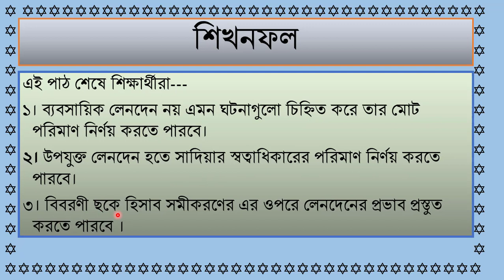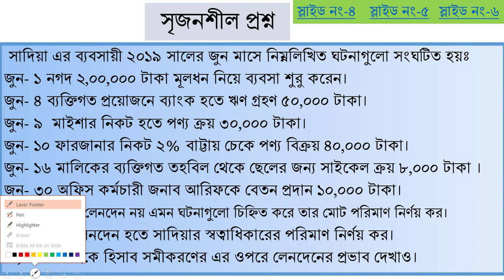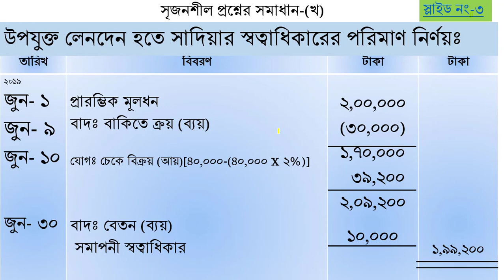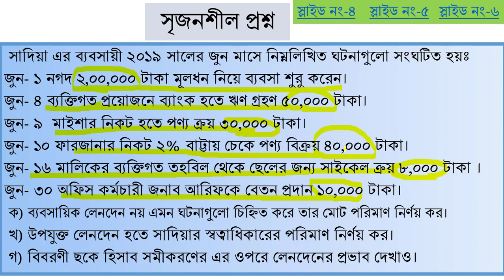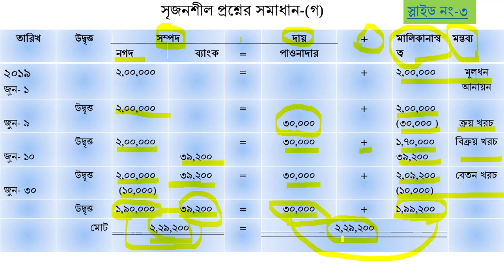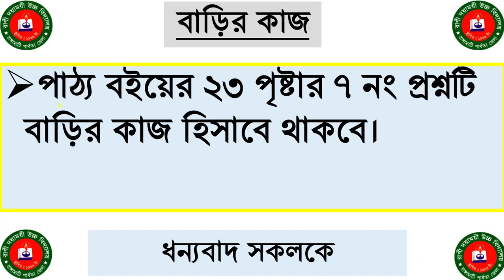লেনদেন-(৩)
সেন্টু চন্দ্র নাগ,সহকারি শিক্ষক,রাণী দয়াময়ী উচ্চ বিদ্যালয়,রাংগামাটি।